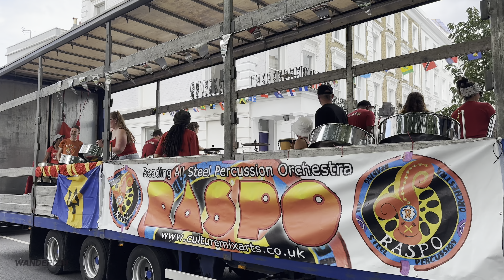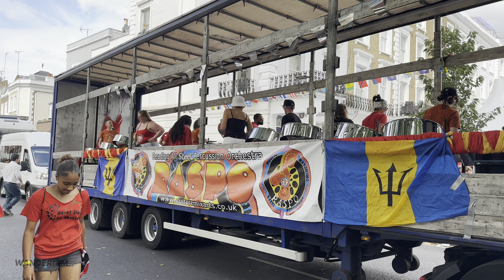Notting Hill Carnival 2024 | Sunday - August 25 | London’s Biggest Street Party (United Kingdom)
🎉 Experience the vibrant energy of Day 1 at Notting Hill Carnival 2024 in London! This year’s carnival is bigger and better than ever, with incredible live performances, colourful costumes and non-stop Caribbean music filling the streets. Watch as the heart of London transforms into an explosion of culture, dance, and celebration. Whether you missed out or want to relive the magic, this video captures all the best moments from one of the world’s most famous street festivals! 🇬🇧✨

✅ What to Expect:
Jaw-dropping parades and dazzling costumes
The best of Soca, Reggae, and Calypso beats
Street food, fun, and dancing through London’s iconic neighbourhoods
Unmissable vibes from the largest street party in Europe!

📸 Indulge in the visual feast of intricate costumes, stunning makeup, and elaborate headdresses that showcase the dedication and artistry behind every participant's look. From the young to the old, everyone comes together to revel in this annual tradition that has become a symbol of London's rich cultural heritage.

Whether you're a seasoned Carnival-goer or experiencing it for the first time, this video captures the essence of Notting Hill Carnival 2024 in all its glory.

🗓Date filmed: Sunday - August 25, 2024
📍Filming location: Notting Hill Carnival 2024 🇬🇧

Thank you to everyone who helped make this year's Carnival return a success, especially to our front-liners, volunteers, police officers, cleaners and medics. 🎭